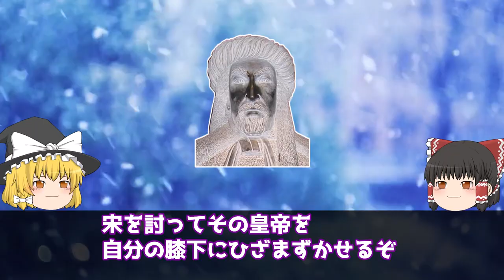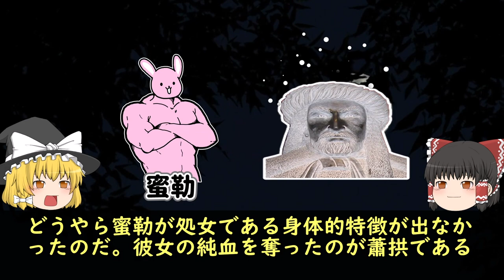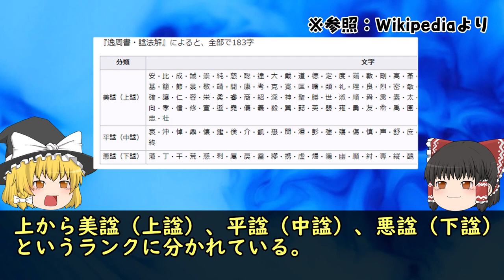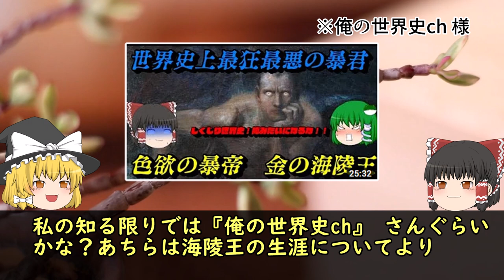【衝撃の色欲魔】海陵王・中国史上最悪の皇帝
金という大国にいた海陵王。色欲魔としてヤバい行いをしていた彼の後宮での様子を

【参考資料：Amazon.co.jpアソシエイト】
『中国五千年 性の文化史』（徳間文庫）
『宦官』（中公新書）
『大唐帝国の女性たち』（岩波書店）
『中国の後宮（著：大空不二男）』（龍渓書舎）

ゆっくりMovieMaker《株式会社AQUEST様からライセンス取得済み》